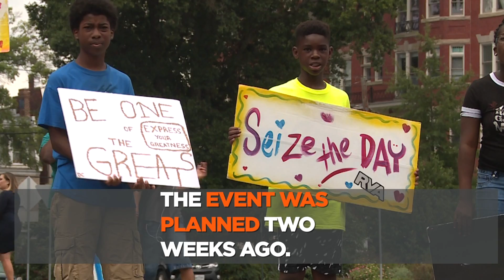Teens rally for love and peace at Robert E. Lee monument